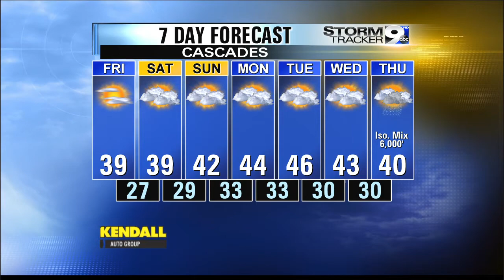Thursday Night's Forecast, Jan. 1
Thursday night's forecast from the StormTracker 9 Weather Center.